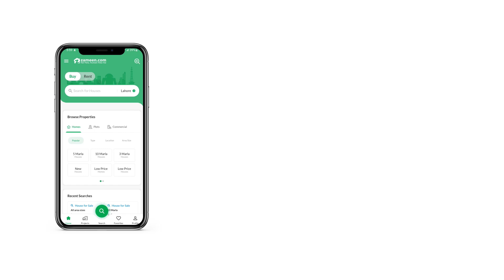4 KANAL INDUSTRIAL LAND FOR SALE IN MAG INDUSTRIAL ESTATE PASRUR ROAD SIALKOT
MAG Industrial Estate!
We deal in sales of plots for industrial and commercial activity.

Available Plots:
 2 kanal 4 kanal
 6 kanal 8 kanal